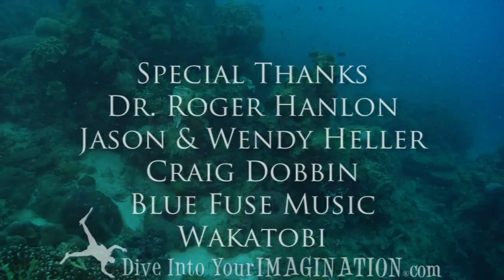Cuttlefish Mating - The Queen of Camouflage - Cephalopods - Annie Crawley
Watch this video and be amazed by cuttlefish!  You do not want to miss this extraordinary footage of cuttlefish communicating and mating filmed on reefs in Indonesia.  Cephalopods can change the texture and color of their skin thousands of times in just one day.  They communicate using their skin.  Here you can see how cuttlefish use this adaptation in order to live.  The more you know about animals, the better observer you become.

Although cephalopods are some of the smartest invertebrates on the planet, they cannot even tell one another apart except by flashing their colors.  When a male displays his zebra patterns, it is as if he is asking, are you a male cuttlefish or a female?  If it is another male, they may flash colors and fight.  If the other cuttlefish does not display zebra stripes back, then the male knows this animal is female.

The footage filmed for this video was shot over the course of one dive.  When descending upon the reef, Ocean Annie immediately found a cuttlefish who had just eaten lunch and had a fish in her arms.  After she finished eating, a small sneaker male kept trying to mate with her.  She had no interest in the sneaker male and proceeded to swim along the reef for more than a few hundred yards.  After a long swim, she came upon another couple of cuttlefish and an egg laying site.  The female wanted to lay her eggs in a coral bommie, but upon approaching the coral head, she was greeted by another male cuttlefish.  He flashed his stripes to see if she was a male or female.  Once they established the fact there was a female and male, the male proceeded to win her over to mate.  There is a dance that happens before cuttlefish mate.  The male cuttlefish flashes color displays and will often tickle the female cuttlefish's arms before the mating dance begins.  On this dive there were a couple of other males trying to mate with this female.  The larger male had to fight off two other cuttlefish.  Finally, after the couple mated the female proceeded to lay her eggs.

One of the reasons Ocean Annie knew the behavior of these animals was because of both self-study, observation and scientific expeditions with Dr. Crissy Huffard and Dr. Roger Hanlon.  These animals are at the top of the favorite list!

Support the health of our planet, give the gift of the ocean by visiting our online store now Put youtube in the notes of your order to receive a free gift!